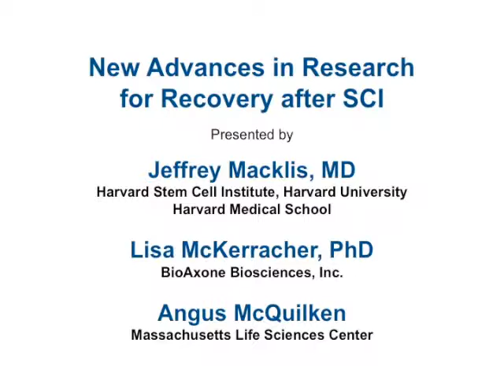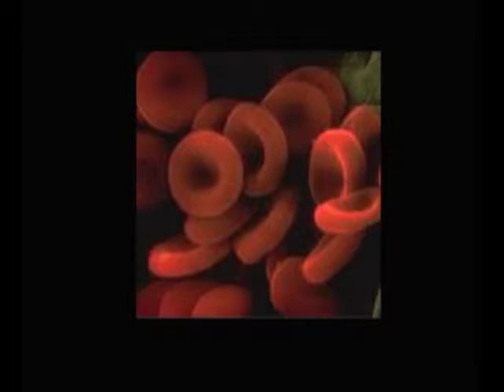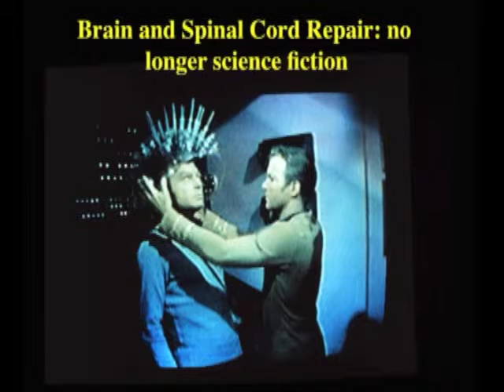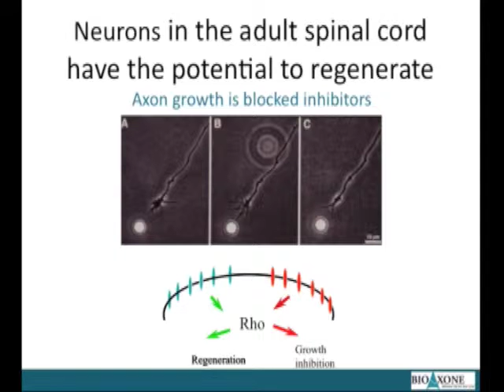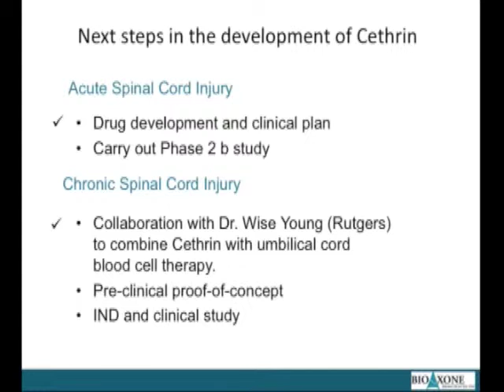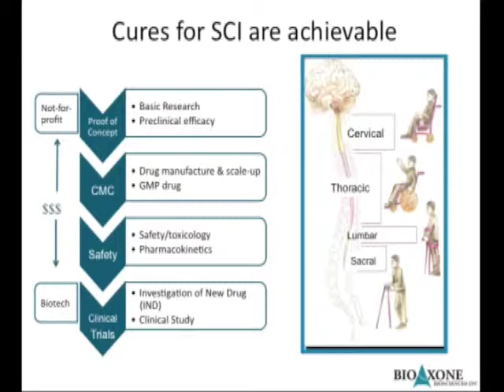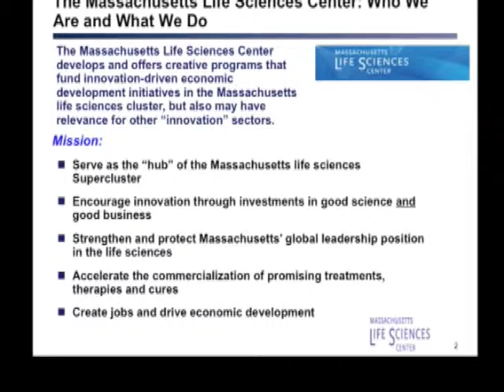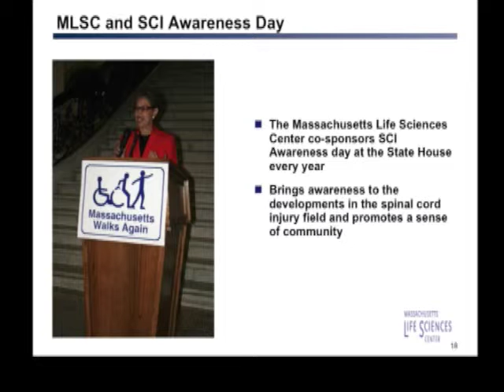New Advances in Research for Recovery after SCI